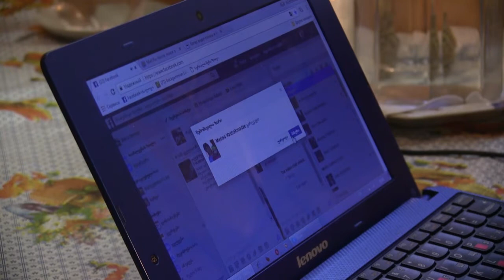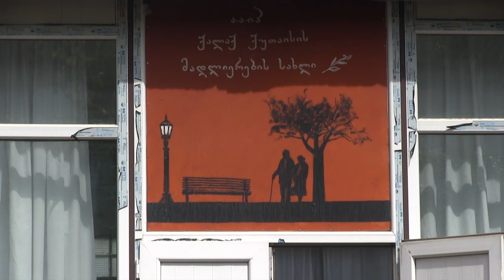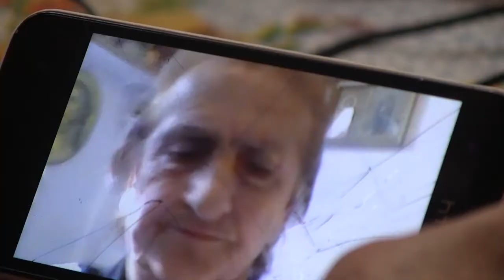Naira and Nora: Old friendship, new technology | ნორიკო და ნაირა | Chai Khana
Naira and Nora had many things in common - loneliness was just one of them. Another was time to spare. At 77 and 87 respectively, the two women did not have much to do in Kutaisi, Georgia’s third largest city, and, since their children had left for Greece and Russia in search of work, they were left without anyone to care for. Then in 2010 Naira Meskhia and Nora Vashakmadze met in Kutaisi’s Social Center for Elderly. Founded in 2004 by the Red Cross Georgia*, the facility serves as a community centre for older people, organizing activities and courses, including on computer literacy - and the energetic friends got quickly into it.
There, the two energetic women resurrected their mutual love for singing and set up an ensemble which regularly performs at the centre. It was wonderful until it lasted. Nora has not been performing since February 2017 as she joined her daughter in Greece. Yet, those computer skills came in handy and technology has kept their friendship flowing. Today photos of their daily lives are shared via Facebook and Viber, while Skype has proved to be a creative tool to sing together.

Author: Keti Gigashvilli
ნაირას და ნორიკოს საერთო ბევრი ჰქონდათ, მათ შორის მარტოობა, მუსიკის სიყვარული და ბევრი თავისუფალი დრო. მას შემდეგ, რაც ერთის შვილი საბერძნეთში წავიდა სამუშაოდ, მეორესი კი რუსეთში, 77 და 87 წლის ქუთაისელი ქალები მარტო დარჩნენ. ნაირა მესხიამ და ნორა ვაშაყმაძემ ერთმანეთი 2010 წელს ხანდაზმულთა სოციალურ ცენტრში გაიცნეს. ეს დაწესებულება 2004 წელს დაარსა საქართველოს წითელი ჯვრის საზოგადოებამ და დღეს ის ხანდაზმულებს სხვადასხვა აქტივობებსა და კომპიუტერის შემსწავლელ კურსებს* სთავაზობს. ორი ენერგიული მეგობარი ცენტრის საქმიანობაში  აქტიურად ჩაერთო. დღის ძირითად ნაწილს სწორედ იქ ატარებდნენ და მალე სიმღერის გუნდიც ჩამოაყალიბეს.
თუმცა, ნორიკო გუნდის კონცერტებში დღეს ვეღარ მონაწილეობს, რადგან უკვე ხუთი თვეა საბერძნეთში შვილთან წავიდა. მაგრამ კომპიუტერის შემსწავლელი კურსები მისთვის სასარგებლო აღმოჩნდა. ახლა  ნაირა და ნორიკოს ურთიერთობამ ვირტუალურ სივრცეში გადაინაცვლა - ფეისბუკი, სკაიპი და ვაიბერი მათი ყოველდღიურობის ნაწილი გახდა. დღეში რამდენჯერმე ლაპარაკობენ და სკაიპით მღერიან კიდეც.

ავტორი: ქეთი გიგაშვილი